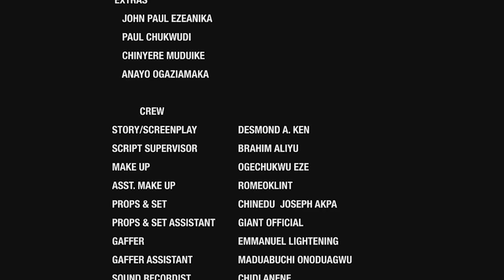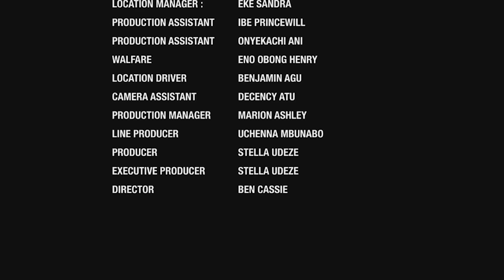He's Just A Poor Homeless Guy That Won The Heart Of A Billionaire The Day He Came Begging 4 Food-NG